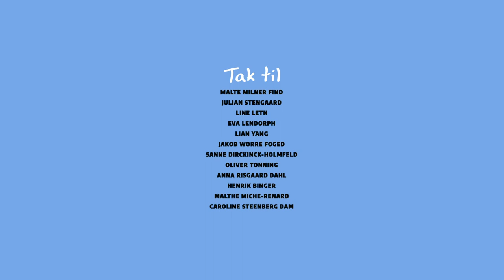Simon & Marius & Dick Pics - Episode 1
Simon & Marius & Dick pics er en miniserie af 3 episoder.

En animeret sitcom om to barndomsvenner, Simon og pygmægiraffen Marius, som er ved at drive fra hinanden, i en verden, hvor kæledyr kan tale. Hver dag venter Marius på at Simon kommer hjem fra skole, så de kan opklare detektivmysterier lige som i gamle dage, men hver dag har Simon en ny undskyldning.